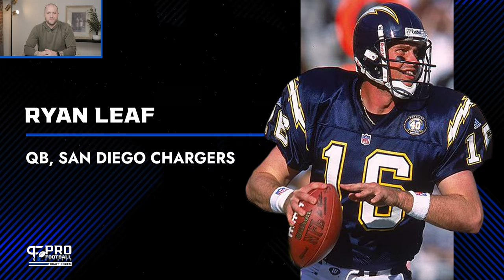4 of the Biggest NFL Draft BUSTS!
The NFL Draft history is littered with stories of players who turned out to be busts in the NFL. So who are 4 of the biggest nfl draft busts of all time?

5 of the Biggest NFL Draft BUSTS!
00:00 5 of the Biggest NFL Draft BUSTS!
0:14 Bo Jackson NFL Draft Bust
0:57 Ryan Leaf NFL Draft Bust
1:32 JaMarcus Russell NFL Draft Bust
2:22 Tony Mandarich NFL Draft Bust

Follow Pro Football Network on Twitter for in-depth coverage of the National Football League